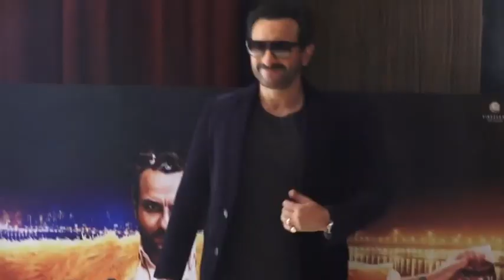Sara Ali Khan wants to date Kartik Aryan but is he single?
Sara Ali Khan must have learnt about Kartik Aryan's positive reaction which apparently indicates a new love story happening on the block. But we wonder if Sara is aware of Kartik's stylish girlfriend, Dimple Sharma. Well, the Gwalior boy is reportedly in a relationship with Dimple who is a model by profession. Now only Kartik can clarify if he is single and ready to mingle with Sara.